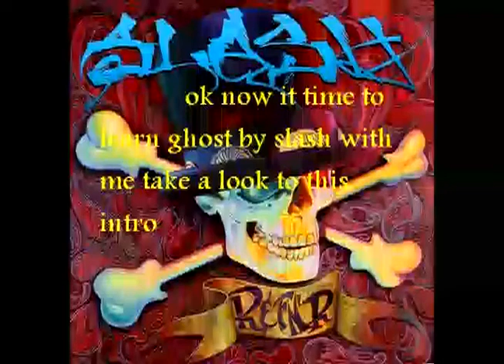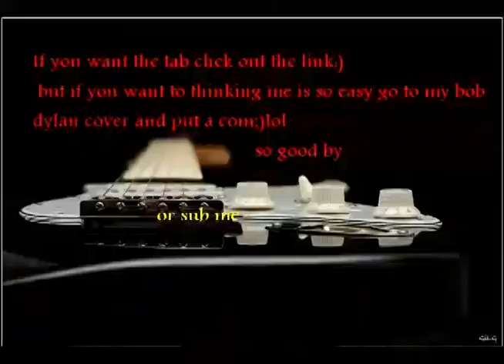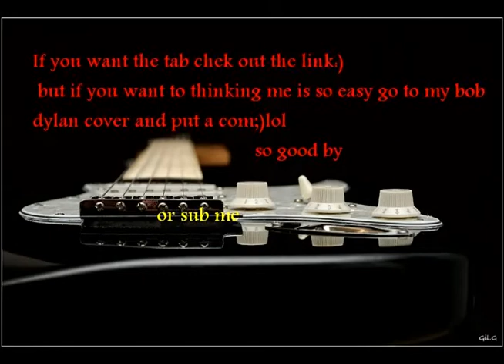Slash - Ghost Guitar lesson with TAB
Fast guitar lesson of intro and more of ghost by slash...the link of tab